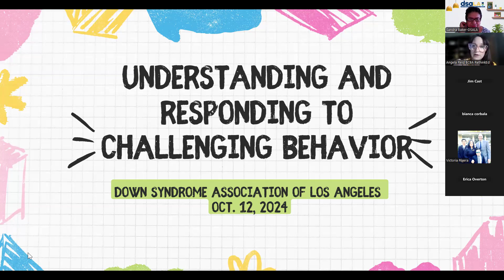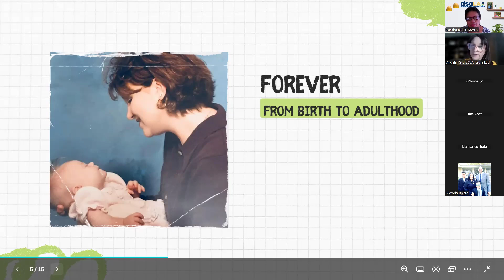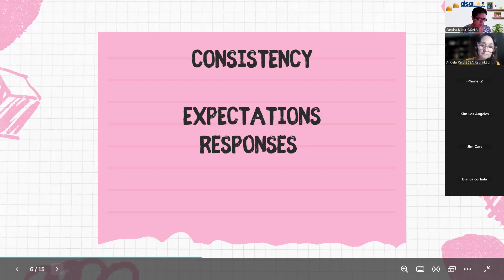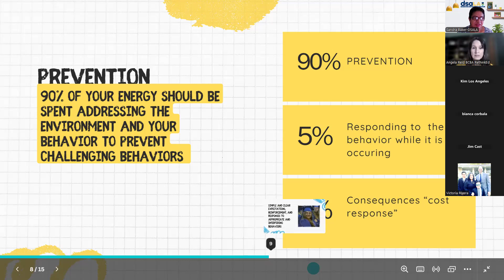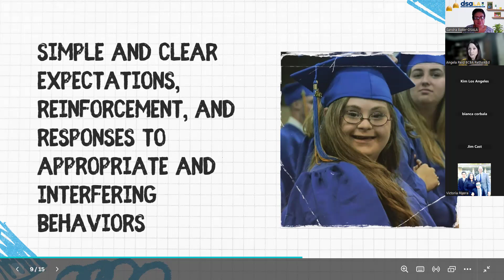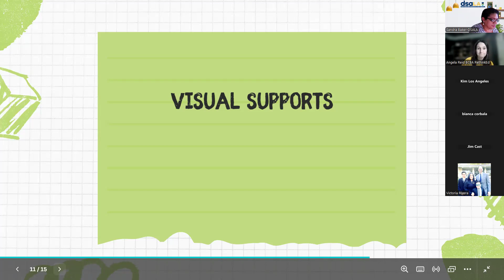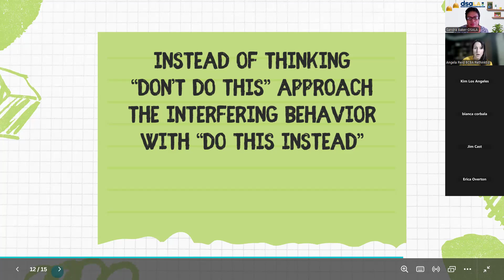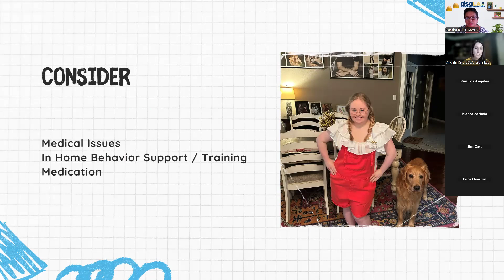Understanding Behavioral Challenges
Learn to identify triggers for specific behavior challenges to address problems proactively before they escalate. Behavioral challenges can impede a child's independence in different settings, impacting their ability to complete simple tasks such as bathing and dressing at home. This seminar will help create intervention plans by understanding triggers for certain behavioral challenges, enabling them to tackle issues before they escalate.

Presenter:
Angela Reid, a dedicated advocate with 25 years of experience, educates on Down syndrome. She obtained degrees in Special Education and Applied Behavior Analysis. Angela advocates for full inclusion in education and has presented at conferences. Angela trains educators and BCBA's, created the Texas School Threat Assessment protocol, and holds various certifications in education and behavior analysis.

Down Syndrome Association of Los Angeles